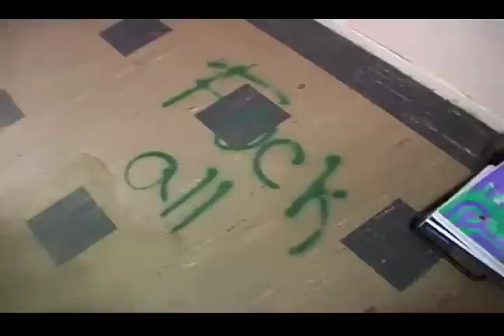Documentary on Compton, CA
"Teaching and Learning in Compton" is a documentary concerned with what it's like to grow up and go to school in Compton, California - home of the nation's highest murder rate. Currently playing on television in Europe. Because of its controversial nature no US broadcasters would pick it up. If you're interested in learning more contact White Bird Films through YouTube.  Copies of the entire film are available for a low cost.